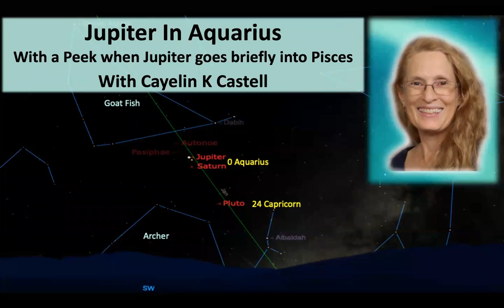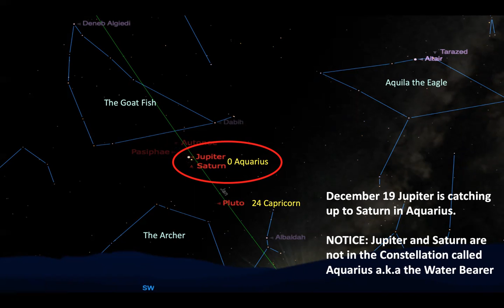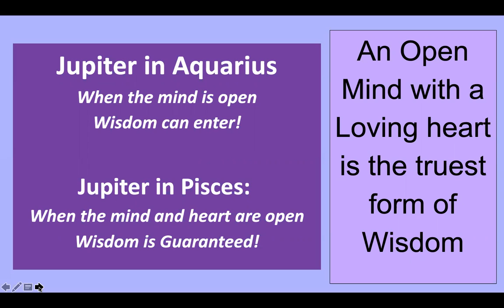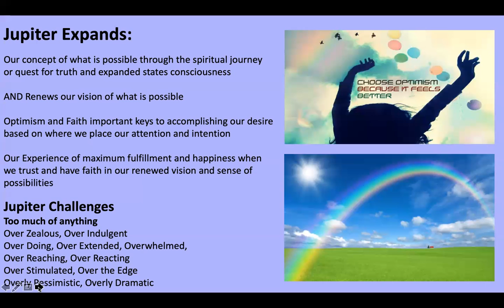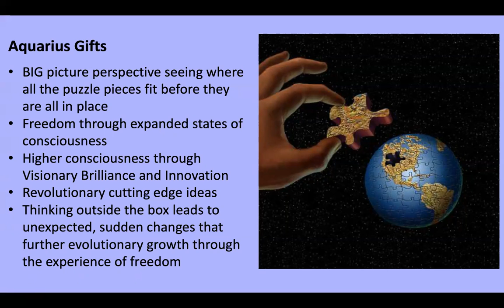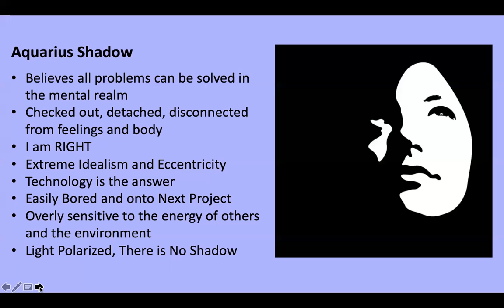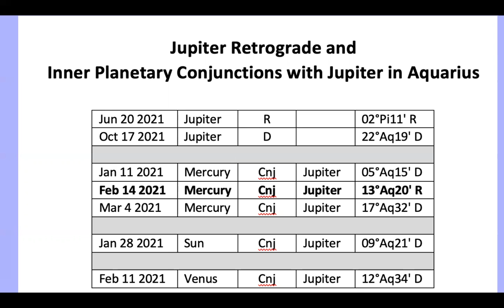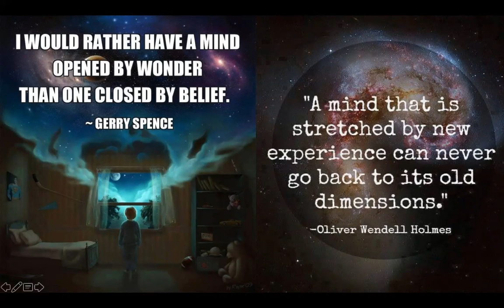Jupiter in Aquarius for most of 2021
This video explores Jupiter in Aquarius with a brief look at Jupiter in Pisces and the pattern from 83 years ago nearly exactly playing out in 2020 and 2021. This link takes you to the December Celestial Timings where you find data from the video